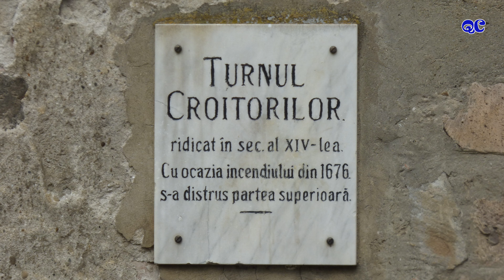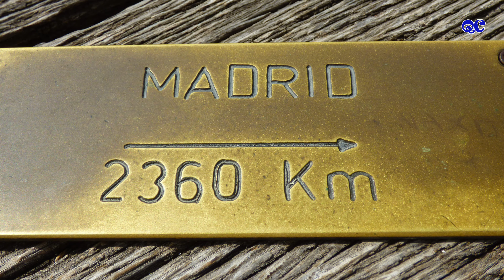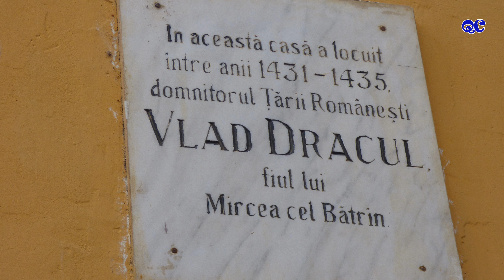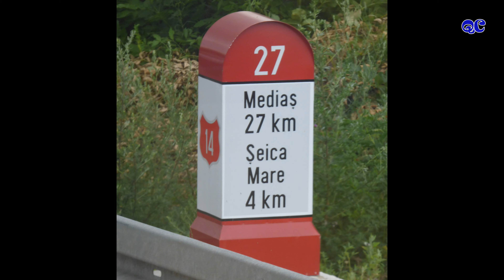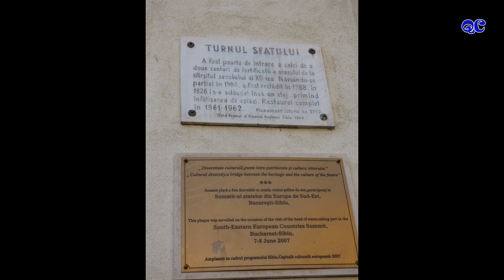Viaje a Rumania - 3ª Parte - Sighisoara, Sibiel y Sibiu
Tercera parte del viaje a Rumanía. Realizado en julio de 2015 y organizado por Politours. Incluye las visitas a Sighisoara, Sibiel y Sibiu.